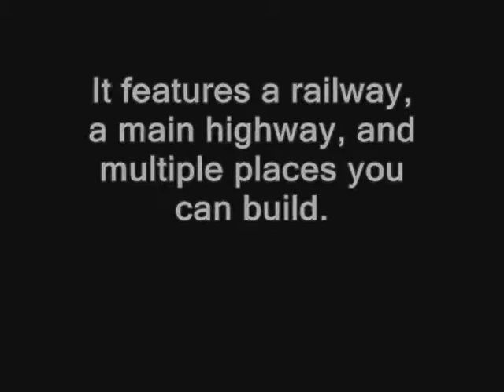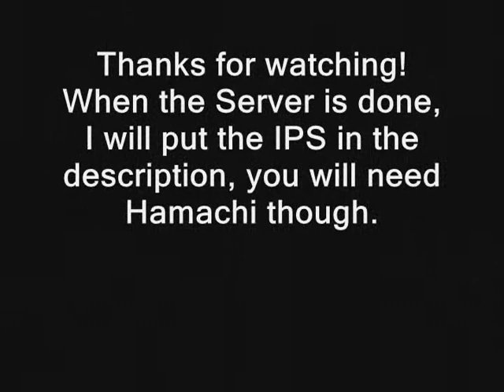Mineville Trailer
Wow, people actually watched my video for once.
SERVER NOW UP. JOIN ONE OF THESE HAMACHI NETWORKS FOR ACCESS TO MY SERVER. (No password for any of them)

Coming soon! I will do some videos with players when it is out. :) It's pretty badly built, but whatever. It's fine for a Hamachi server.

Song- B.O.B: Put Me On